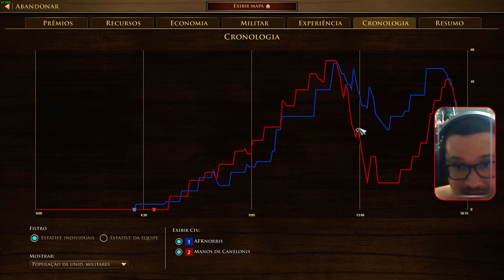TUTORIAL DE MICRO #5 ⮞ CAV & MUSK vs BOW & PIKE ⮞ [AOE3💎DE]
Novo Link do Discord Meu Discord: AFKnorris#5602